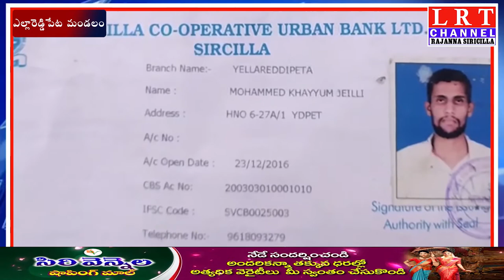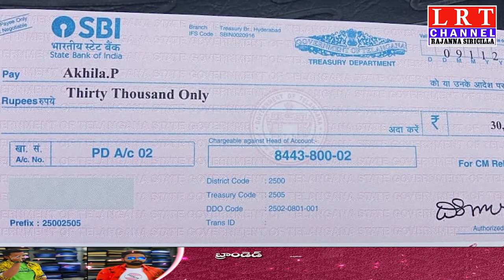29.01.2021 LRT NEWS BULLETIN RAJANNA SIRICILLA